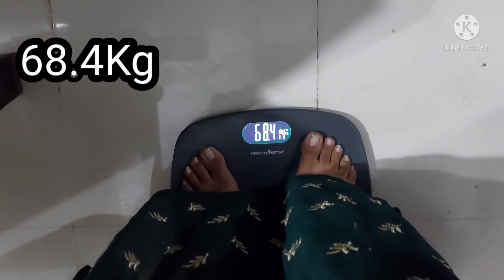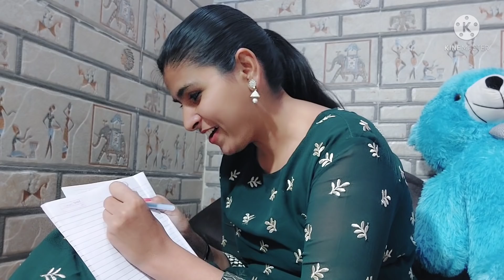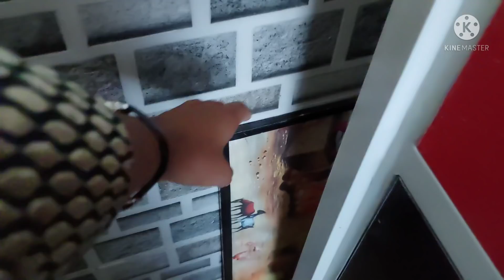आखिरकार ये दिन भी आ ही गया,पापा जी के घर मे होने लग रहा है पेंट,कोन सा पेंट कर रहे देखलो